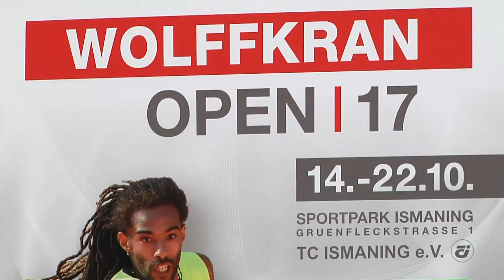ATP-Challenger Tennisturnier „Wolffkran Open“ mit 43 000 Euro Gesamtpreisgeld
„Wolffkran Open 2017“, bedeuten neues Profi-Tennisturnier für München. Ein ATP-Challenger-Turnier der 2. Kategorie mit 43 000 Euro Preisgeld. Ausgetragen vom 14. bis 22. Oktober. Daniel Stock war …